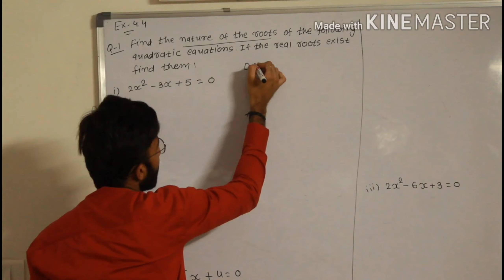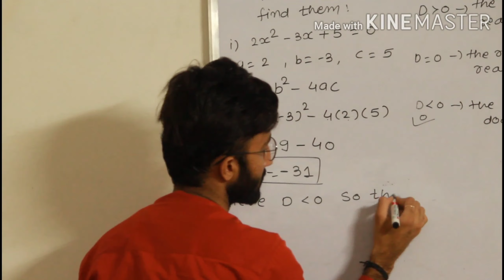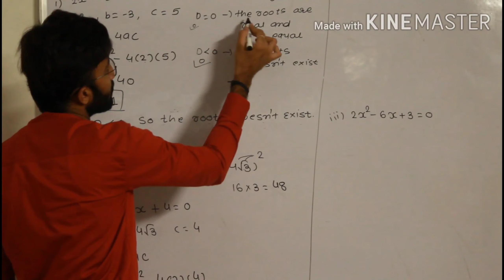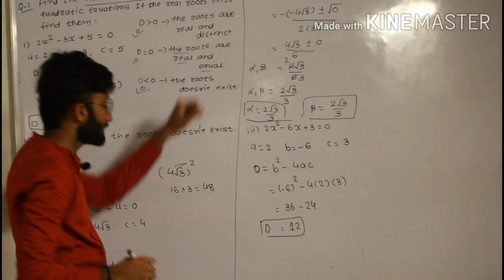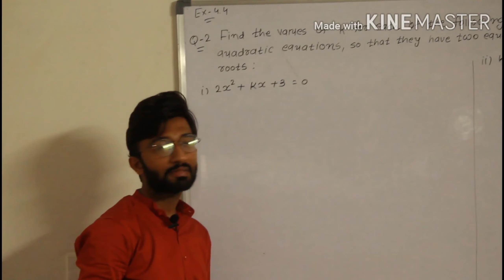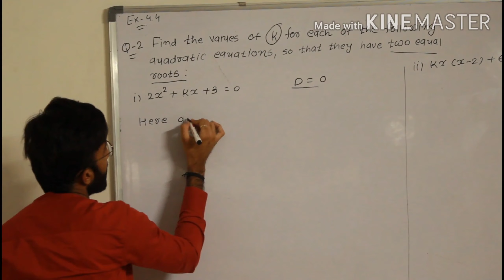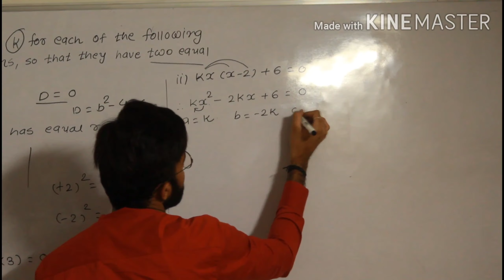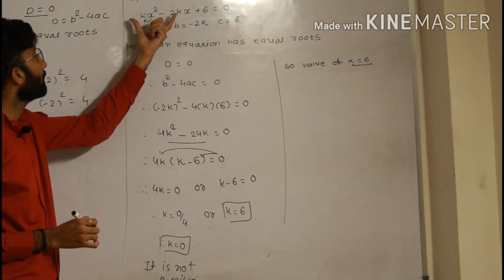Jaydip sir//Std -10th//Maths//chap - 4//Ex - 4.4//lecture 28